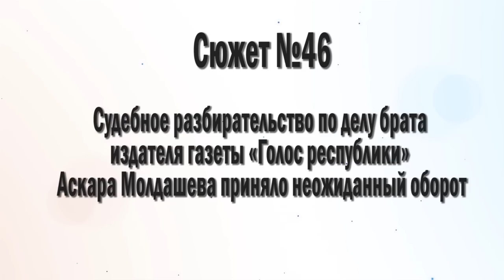Дело Аскара Молдашева разваливается. Сюжет №46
Судебное разбирательство по делу брата издателя газеты «Голос республики» Аскара Молдашева приняло неожиданный оборот. Судья Ерторган Садвакасов удовлетворил ходатайства защиты и обвинения, то есть дело отправится на пересмотр и, видимо, допрасследование.

В Специализированном межрайонном суде по уголовным делам города Алматы в понедельник прошло «внеплановое» заседание по делу Аскара Молдашева, которого обвиняли в хранении наркотиков в особо крупном размере с целью сбыта (ст.259, часть 3, пункт «в», УК РК). Слушание назначалось ранее на 9 января, однако из-за неявки нужного количества кандидатов в присяжные заседатели (так уже было и 25 декабря прошлого года) рассмотрение перенесли на 16 января. Новая дата была назначена в минувшую пятницу, 11 января.

- От Аскара Молдашева поступило заявление о том, что он просит возобновить предварительное слушание по делу в связи с тем, что появились новые обстоятельства, препятствующие рассмотрению дела в главном судебном разбирательстве, дело в срочном порядке было назначено на сегодня, — сообщила адвокат Аскара Инесса Кисилева.

Поддержите проект!